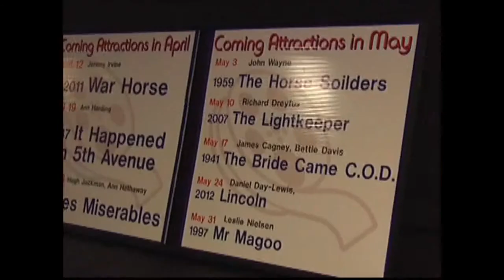Indy Boomer with Hollie Hoy, Executive Director of The Reserve at Hamilton Trace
Hollie Hoy, Executive Director of The Reserve at Hamilton Trace is guest on today's show.  & ROKU.